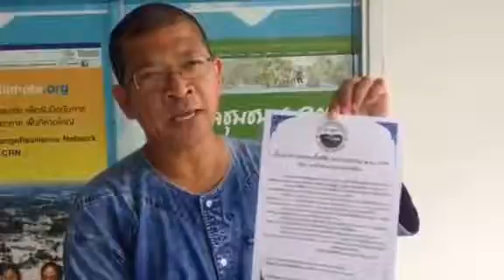เขาคูหาระดมทุนซื้อที่ดิน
เครือข่ายพิทักษ์สิทธิชุมชนเขาคูหา อ.รัตภูมิ จ.สงขลา ต้องการรักษาเขาคูหาไว้ให้ลูกหลาน หลังจากที่มีการเข้ามาสัมทานเหมืองหินทำให้เกิดความเสียหาย ด้านสุขภาพ สิ่งแวดล้อม ที่อยู่อาศัย ซึ
โดยมีการเลี้ยงน้ำชาเพื่อระดมทุนให้ได้ 1 ล้านบาท ในราคาตารางเมตรละ 200 บาท